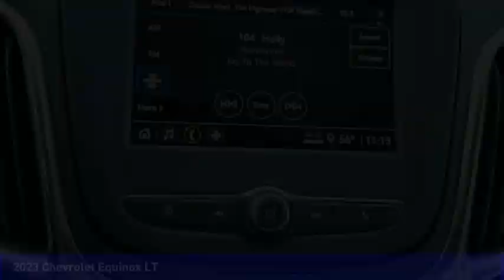2023 Chevrolet Equinox Mooresville NC TR89200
2023 Chevrolet Equinox LT

Looking for the right vehicle? Today could be your lucky day. this 2023 Chevrolet Equinox could be yours.